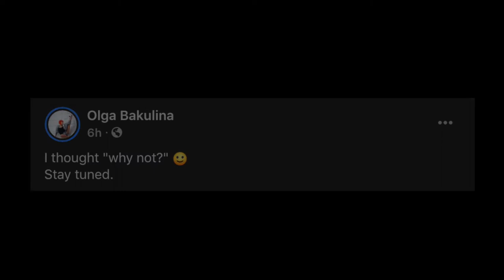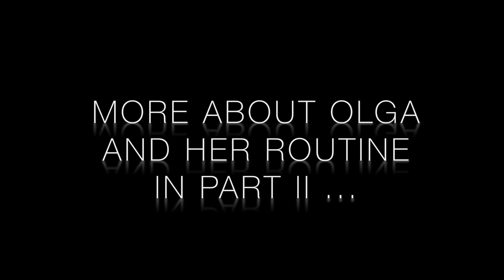Olga Bakulina | Why Not? | SoS 2020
Olga Bakulina is the first and so far only flyer who has submitted a performance into the inaugural edition of Sky on Stage INDOOR. Roland Hilfiker of Indoor Skydiving Vision conducted an interview with her. What makes Olga click? What made her decide to enter this virtual freestyle contest? Watch the first part of the interview!